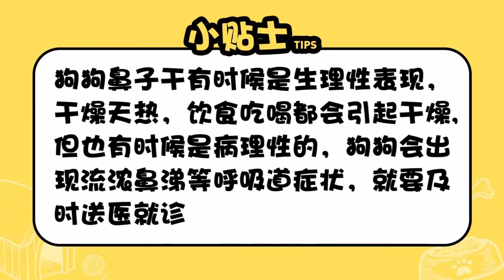狗狗鼻子干的原因及治療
狗狗鼻子干有時候是生理性表現，干燥天熱，飲食吃喝都會引起干燥，但也有時候是病理性的，狗狗會出現流弄鼻涕等呼吸道癥狀，就要及時送醫就診。